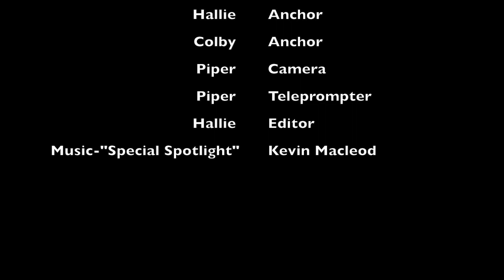2-5-18 South Marshall Minute